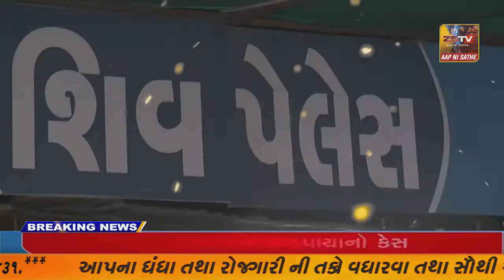ખેડૂતોને વીજળી ના ધાંધિયાને લઈએ જેતપુરના ખેડૂતોએ આજે જેતપુરની PGCVL ની કચેરીએ આવેદન આપ્યું હતું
ખેડૂતોને વીજળી ના ધાંધિયાને લઈએ જેતપુર ના ખેડૂતોએ આજે જેતપુરની PGCVL ની કચેરીએ આવેદન આપ્યું હતું